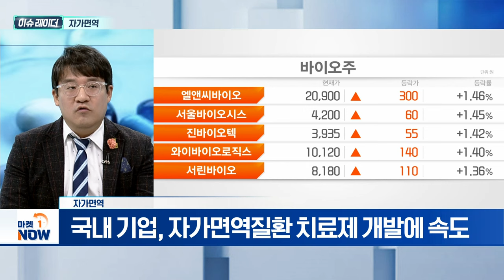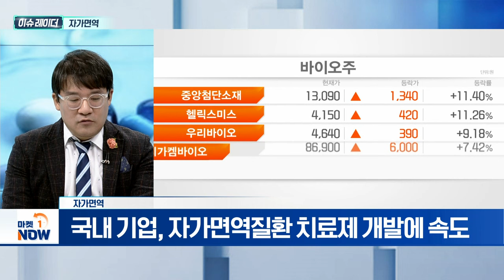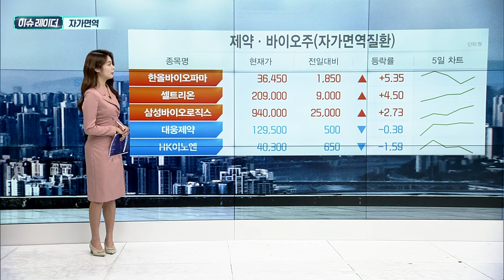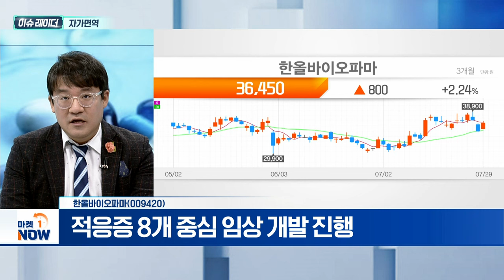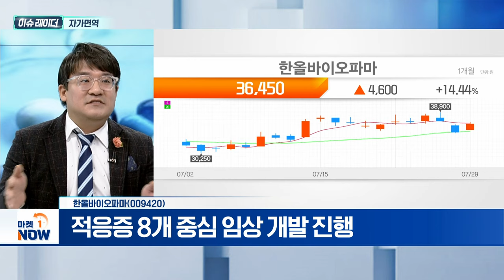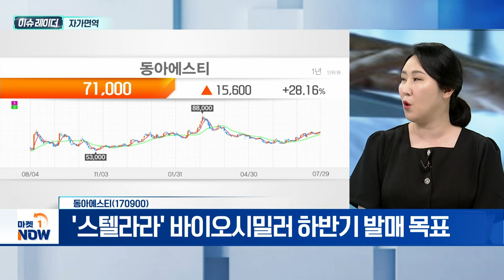자가면역 | 한올바이오파마, 동아에스티 | Market Now (20240730)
- 국내 기업, 자가면역질환 치료제 개발에 속도
- 류마티스 관절염·루푸스·건선·아토피피부염 등
- 2025년, 시장 규모 약 204조 도달 전망

- 자가면역질환 치료제 HL161 임상 진행
- HL161, 美 이뮤노반트에 글로벌 판권 라이선스 아웃
- 적응증 8개 중심 임상 개발 진행

- '스텔라라' 바이오시밀러 하반기 발매 목표
- '그로트로핀' 연매출 1000억 원 돌파 예상
- 총 8개 파이프라인 가동... 상용화 임박 2건